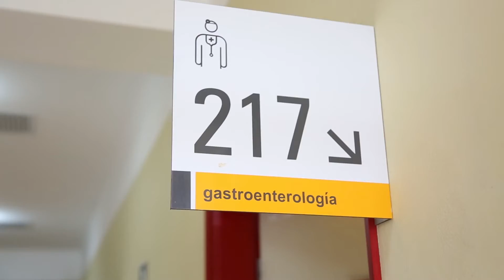Informe del servicio de Gastroenterologia del Hospital Regional de Cajamarca